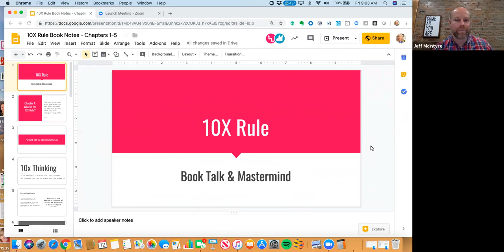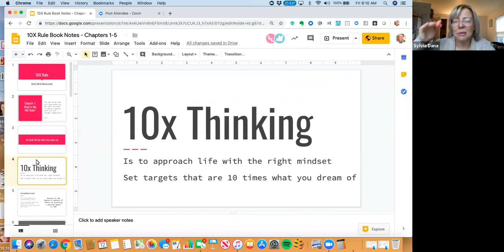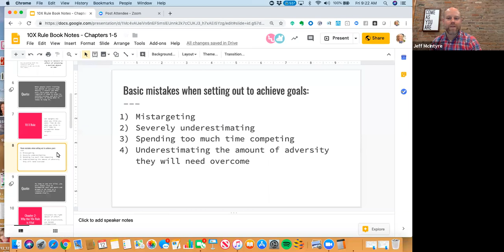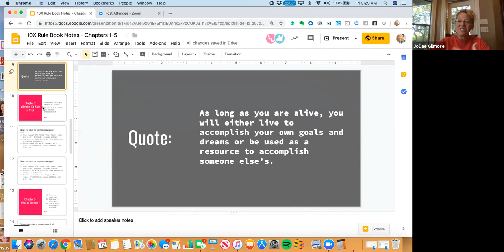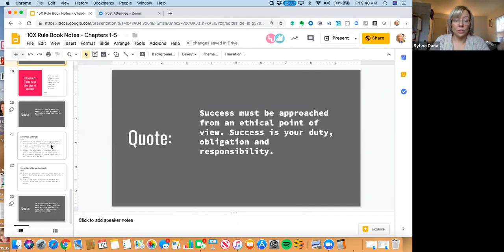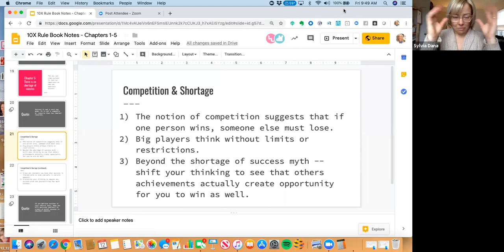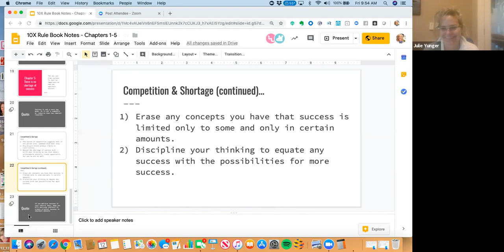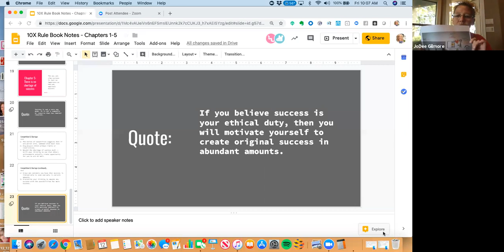10x Rule Ch. 1-5: 10x Mastermind: Discussion 1, Chapters 1-5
Video discussion of Chapters 1-5 of 10X Rule, by Grant Cardone ( with book notes). Go Getter Book Club is made up of a small band of eXp Realty agents from all over the country -- who gather via Zoom video meeting at 9 a.m. Eastern to mastermind a mindset/training book to help develop themselves for success in their real estate businesses. eXp Realty agents can find our Go Getter Book Club group in Workplace. Group facilitator is yours truly, Sylvia Dana -- an eXp agent from Grand Rapids, Michigan. Here's our Go Getter Book Club book list